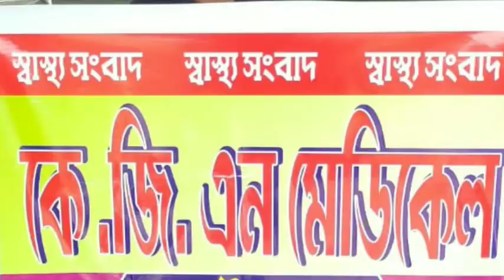রক্তদান শিবিরের উদ্বোধনে তৃণমূলের রাজ্য সাধারণ সম্পাদক তন্ময় ঘোষ, সাংসদ অপরূপা পোদ্দার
রক্তদান শিবিরের উদ্বোধনে তৃণমূলের রাজ্য সাধারণ সম্পাদক তন্ময় ঘোষ, সাংসদ অপরুপা পোদ্দার, আরামবাগ সাংগঠনিক জেলার চেয়ারম্যান জয়দেব জানা প্রমুখ